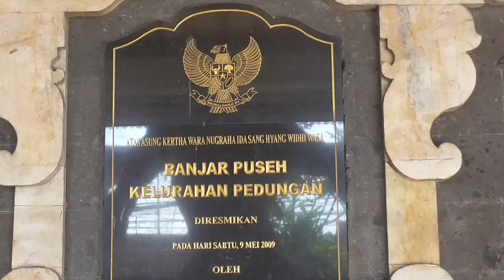Ogoh Ogoh Br. PUSEH Paling Semangat 2020